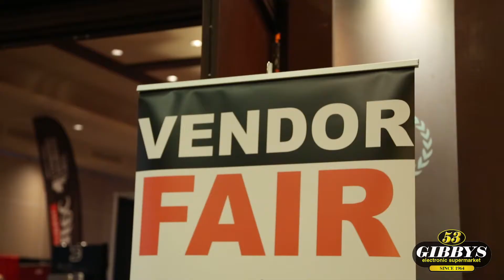Gibbys at Power Audio Group Vendor Fair - PAG Vendor Fair 2017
Gibbys is proud to be part of the Power Audio Video Group which connects more than 600 storefronts with the top suppliers in the Consumer Electronics and Home Appliance industries coast to coast.

Here in Niagara falls this weekend Power Audio Video Group hosted a vendor fair where they gather all the distributors that we deal with, and offer the best deals possible for the christmas buying season.

With all the buying power we get with Power Audio Group, we get the same deals as all the Nationals and can be competitive on all levels.

Power Audio Video Group is the second largest account for most of their suppliers in Canada.

If you'd like to know more about any of our products, or experience them first hand, please give us a call Toll Free 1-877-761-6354

Gibbys Electronic Supermarket
55 Geneva St,
St Catharines, ON L2R 4M6